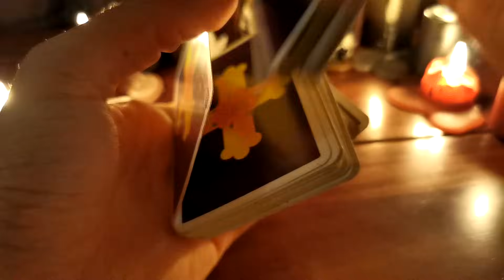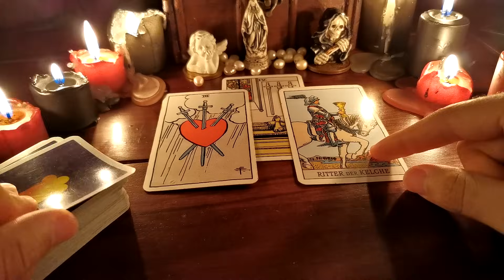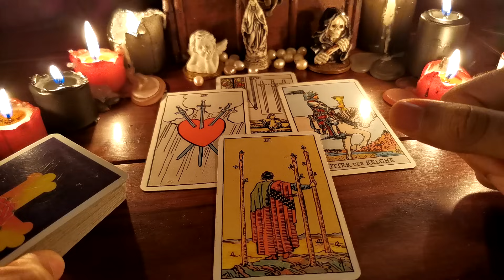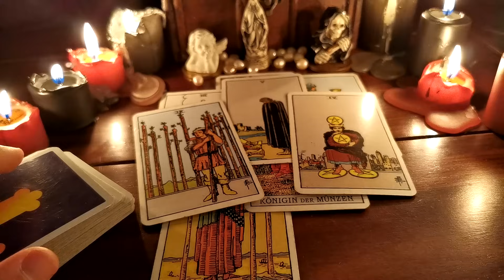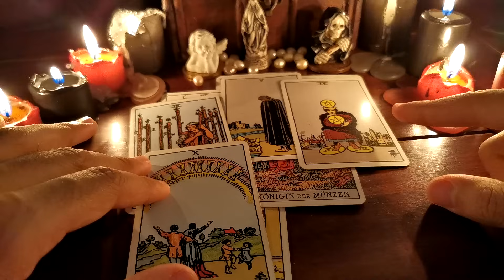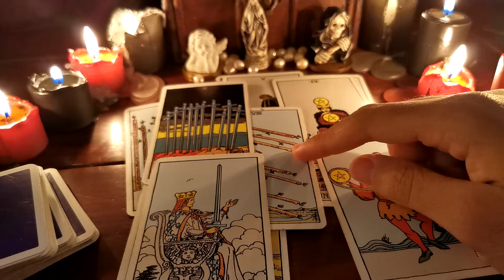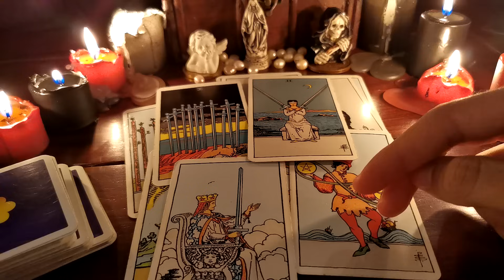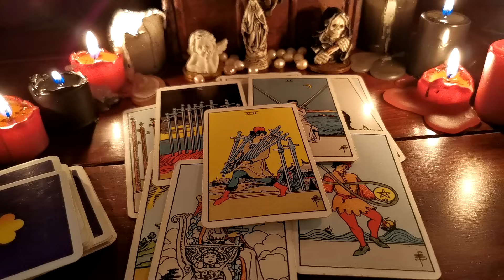Die Gedanken einer Person und was sie als nächstes machen wird! | Tarot Liebe